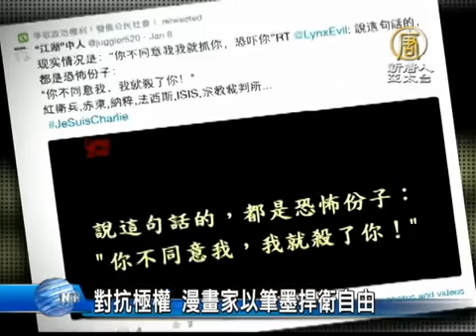【中国热点真相新闻】对抗极权 漫画家以笔墨捍卫自由